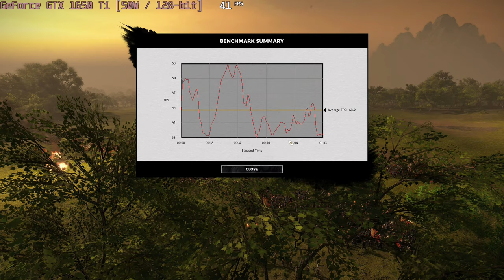🎮 NVIDIA GeForce GTX 1650 Ti [Laptop, 50W] - Total War: THREE KINGDOMS gameplay benchmarks (1080p)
💻 Test Configuration:
• 8 GB RAM
• External Monitor

✅ LaptopMedia.com